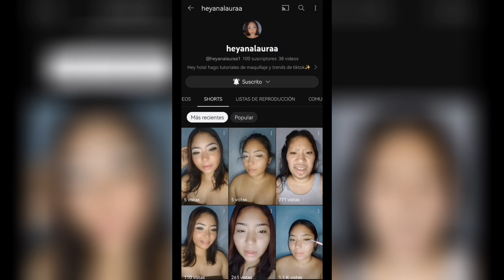⚠️HACK❗ PT.16 ILUMINADOR & BLUSH🤔✅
⚠️HACK🙌🏻Mezclando iluminador + rubor líquido🤯¿QUE?😲 MÍRALO TE ENCANTARÁ😱MIXING HIGHLIGHTER + BLUSH